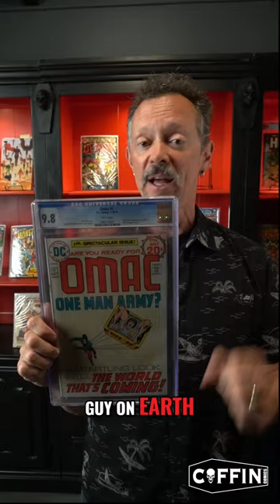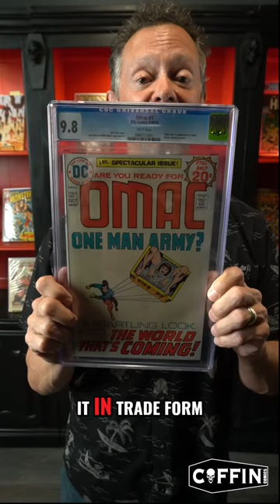Brian Pulido 50 Years Of Comic Collection - OMAC, fighting for good or serving the villains?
GET CONNECTED!